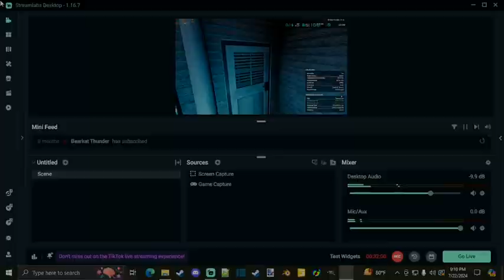FS22 Forest River ND RP Series EP 29-Selling Some Corn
Welcome back to another video! Welcome to the newest Let's Play series, this time around we're doing a roleplay series on Forest River North Dakota by OS Farms Modding and Mapping! You can check out his photos of the map progress as well as progress of his mods or any of his released mods by checking out his Facebook profile found

In today's episode we work on selling some of our corn from the grain bags in high speed fashion

If you're a new member to the channel welcome to the channel, be sure to subscribe and turn on the post notifications if you enjoy the videos and want to stay up to date on all of my videos. Thanks for tuning into this video and hope to see you in future videos!